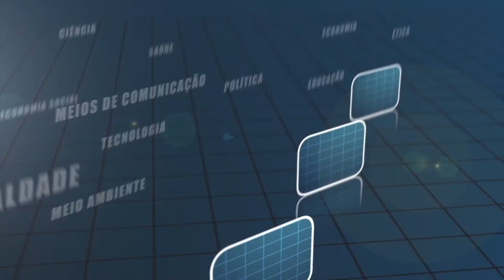2022 O Brasil que queremos entrevista Zoe Konstantopoulou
Esta é uma edição especial do 2022: O Brasil que Queremos. Com apresentação da coordenadora da Auditoria Cidadã da Dívida brasileira, Maria Lucia Fattorelli, o programa recebe para falar sobre a auditoria da dívida grega, que teve a participação de Fattorelli, a ex-presidente do Parlamento Grego, Zoe Konstantopoulou.

Assista ao programa nas quintas-feiras às 22h na TV Supren!
Brasília: Canal 2 da Net // Goiânia: Canal 12 da Net // Salvador: Canal 15 e 17 da Net. Toda a programação também está disponível 24 horas por dia na WEBTV e no Youtube.